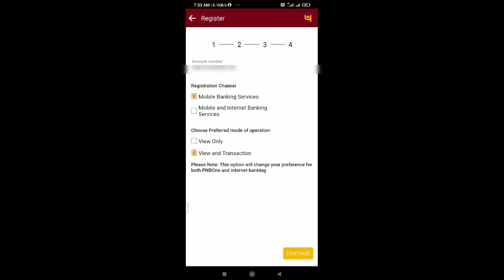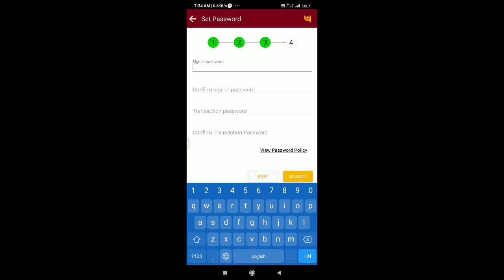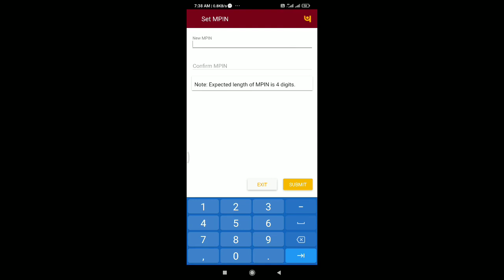PNB one app registration_PNB mobile banking registration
नमस्कार भाईयो, अगर आप पहली बार pnb one मोबाइल बैंकिंग में रजिस्ट्रेशन कर रहे है तो ये विडीओ जरूर देखिए।

ओबीसी बैंक, PNB बैंक, UBI बैंक खाते का बैलेंस चेक कीजिए ,
सिर्फ एक मिस कॉल से